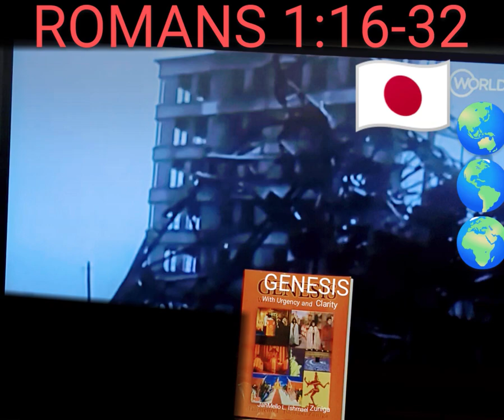NUCLEAR DISARMAMENT 2024: 1940s ATOMIC BOMB FALLOUT